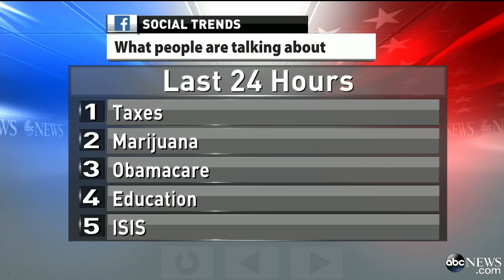Voting Goes Viral With VoterSelfie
Fusion's Alicia Menendez with the midterm election conversations being had on social media.